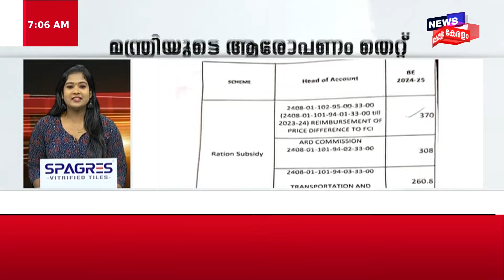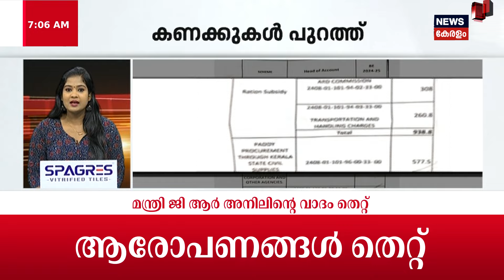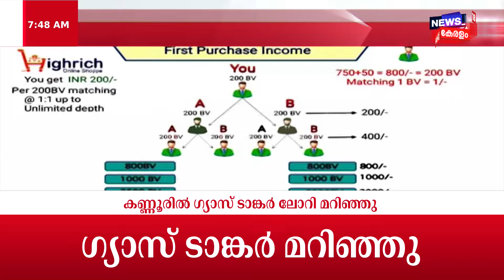Morning Vibes | മോർണിംഗ് വൈബ്‌സ് | Malayalam News | Kerala News Today | 7th February 2024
Embrace the warmth of a new day with 'Morning Vibes,' your daily dose of joy and positivity in Malayalam. Join us for lively conversations, uplifting music, and a refreshing start to your mornings!"